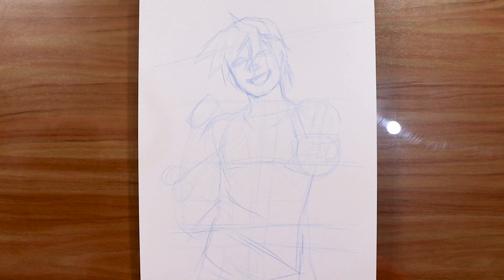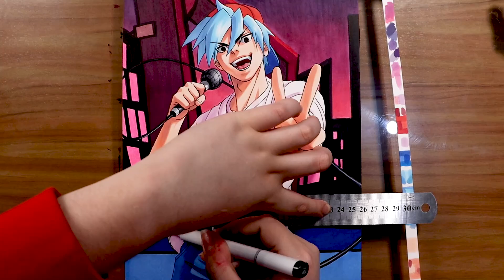Desenhando BOYFRIEND [Friday Night Funkin'] ANIME STYLE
MATERIAIS E IMAGEM AQUI ↓
MATERIALS AND IMAGE HERE ↓

Cover songs by

Materiais/Materials

Papel/Paper: Strathmore Bristol 300 Series Smooth/Liso

Caneta/Pen: Copic Multiliner SP 0.3

Marcadores/Markers: Copic Markers

Caran d'Ache Full Blender Pencil